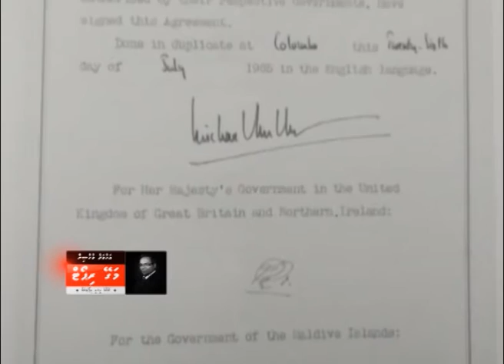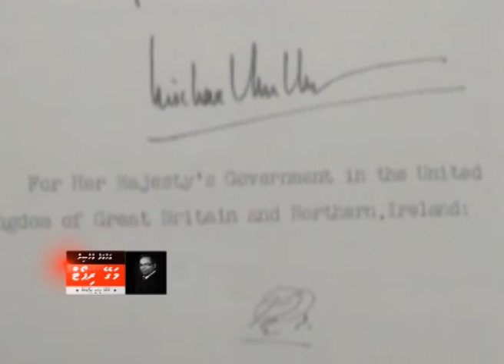Magey report - Naasiru kathilevvun Maumoonah , Nasheed kathilevvun Yaamen ah